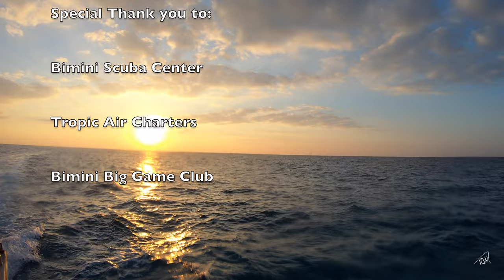MY SHARK LIFE Season 2 - Episode 11 "Island Time" PREVIEW (@WildlifeWithRyan 2023 )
MY SHARK LIFE
Season 2
Episode 11 - Island Time PREVIEW

Location: Bimini, Bahamas

My Shark Life season 2 Finale is here!  After another season of action packed wildlife adventures!   With upgraded gear and more knowledge about creating fun content, we we’re excited to bring you our best work yet!   Now its time to wrap it up and get ready for season 3!!

EPISODES 1-10, OUT NOW!

Episode 11:
It's off to Bimini to see what Wildlife has arrived around the island for the start of winter season!  Are the Hammerheads back? Did they survive their migrations??

Just wait and see what the crew get in to!

Aerial Video, Editing and Production:
Ryan Walton

Runtime: 23:15